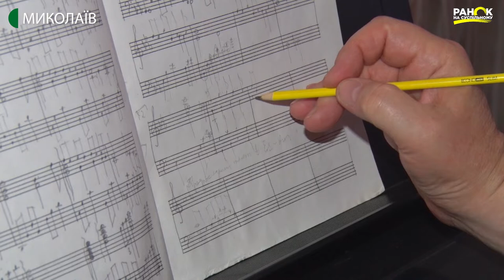Творчий шлях Еліни Образцової | Ранок на Суспільному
Еліна  Образцова із сім'ї кораблебудівників. У своїй родині перша пов’язала життя із творчістю. Композиторка створила міні-мюзикл для дітей, пише сюїти, але найбільше полюбляє працювати в камерних жанрах. Особлива любов - романси, бо ці твори, на думку Еліни Михайлівни, торкаються найпотаємніших струн душі, у всі часи знаходять поціновувачів.